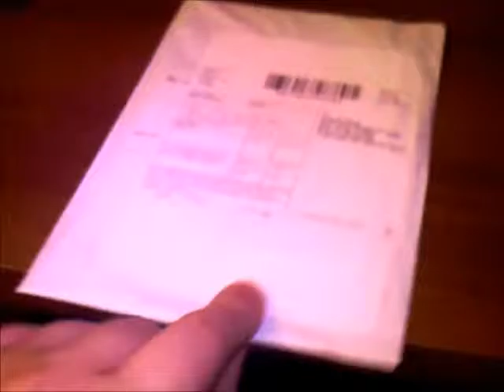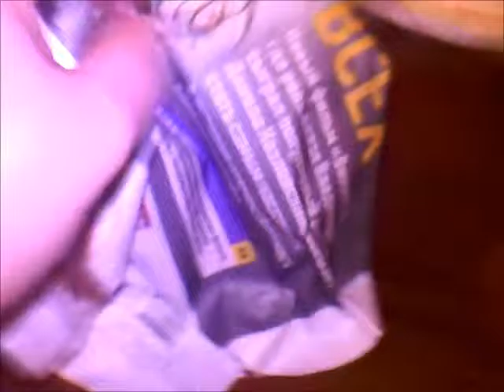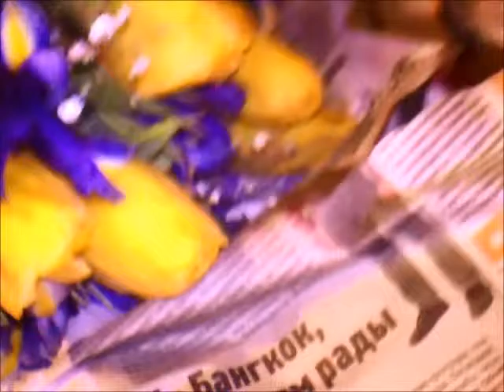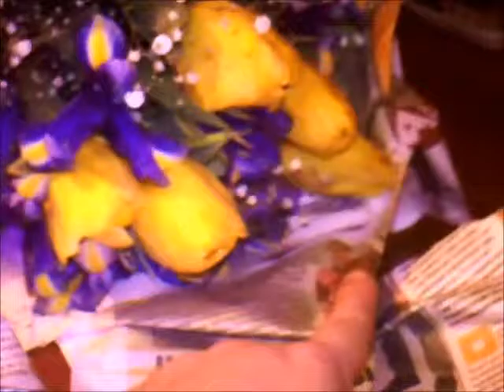VLOG / ПОДАРОК МАМЕ, много посылок, ПП завтрак и ужин